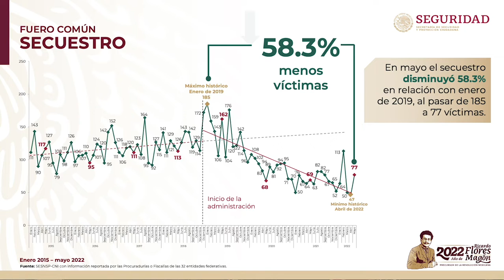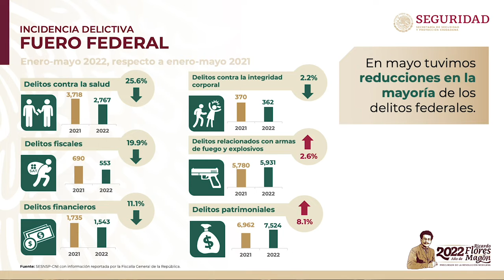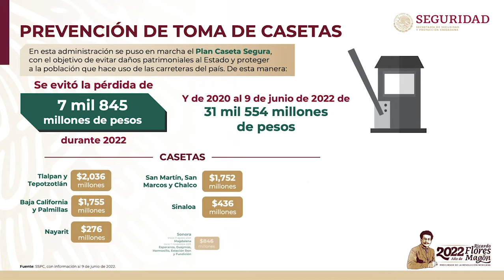InformeDeSeguridad 📃| Bajan robo de vehículo y secuestro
Bajan robo de vehículo y secuestro